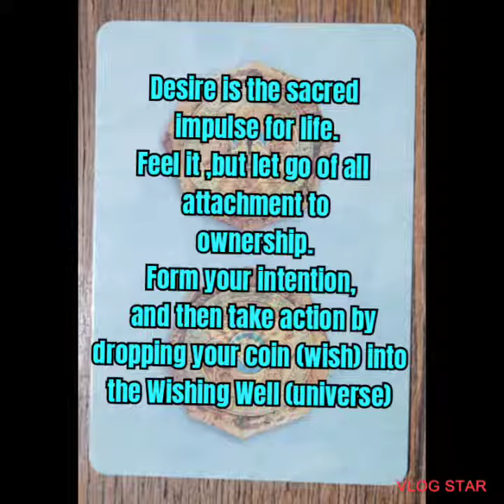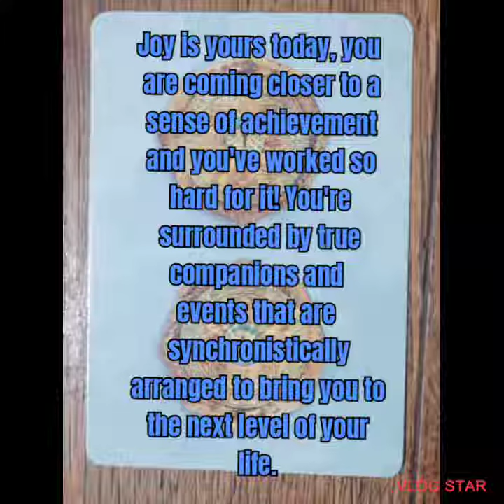Enchanted Map Energy Reading for The Collective -Take What Resonates 🌟💗🙏spirit